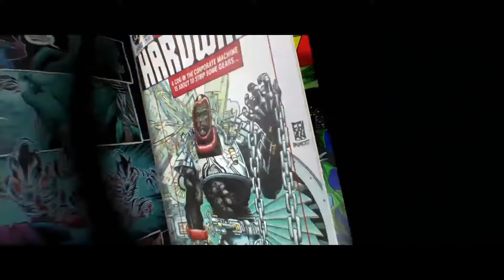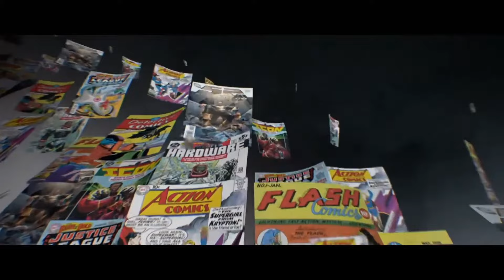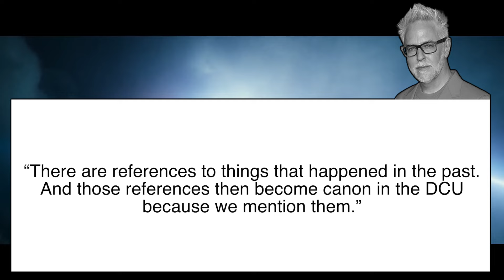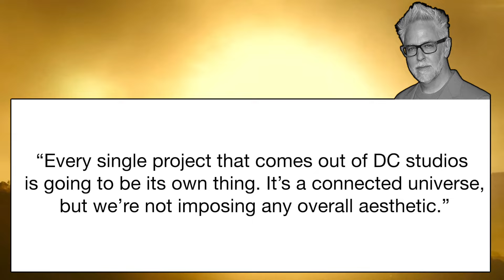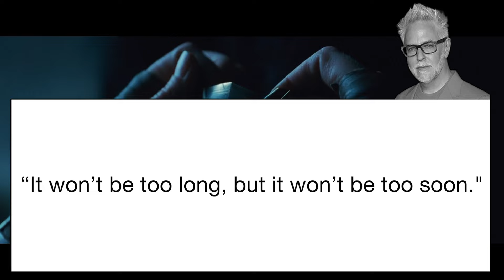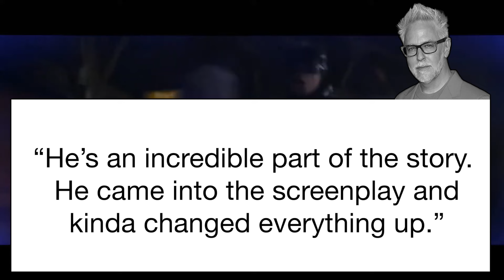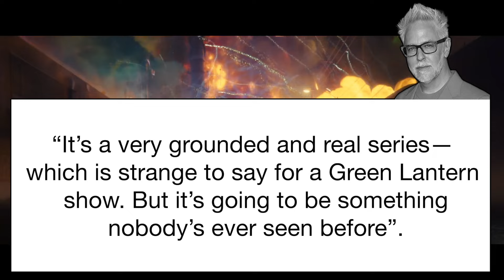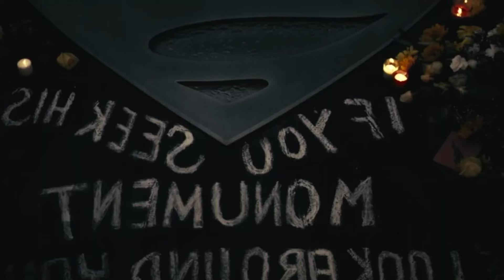James Gunn CONFIRMS DC Studios Rumours and News! Green Lantern, Superman and More!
James Gunn CONFIRMS DC Studios Rumours and News! Green Lantern, Superman and More! DC Studios, Hal Jordan, Lanterns, John Stewart, DCU Reboot, DCTV, DC Universe Reboot, DCEU, Justice League.

--- Channel Info ---